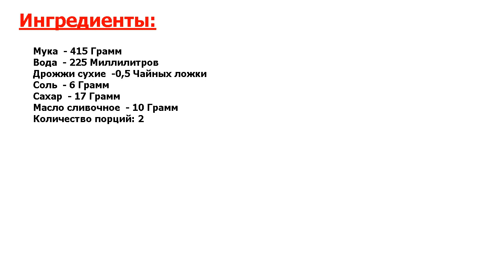Городская булка по ГОСТу Рецепт, пошаговый, как приготовить, видеорецепт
Впечатляющий вкус! Если не хочется бежать в магазин, тогда можно смело приготовить городскую булку в домашних условиях. Она получится мягкой и очень вкусной.